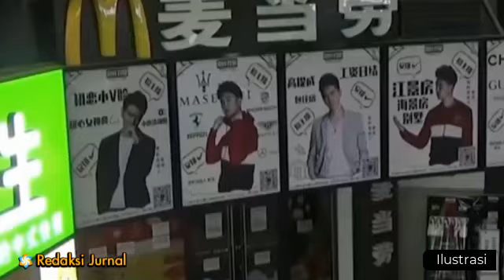PKS "NGIGAU SOAL KEADILAN" AUTO DI TUABOK FERDINAND HUTAHAEAN & NYAI TANJUNG⚡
Mantan Politikus Demokrat, Ferdinand Hutahaean mengomentari soal Ketua DPP PKS Mardani Ali Sera yang meminta agar pemerintah bersikap adil untuk warga negara Indonesia (WNI) di Arab.

Politikus PDIP, Dewi Tanjung menuding Partai Keadilan Sejahtera (PKS) sebagai partai pembela lantaran menolak terbitnya Perppu.